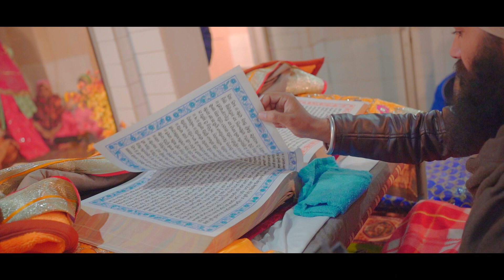2021 Punjabi Wedding Highlight || Harpeet + Gurjeet || Kakkar Photography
a flim by kakkar photography
Presents by Dheeraj Kakkar
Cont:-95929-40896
Shoot & Edit by Gagga Sidhu